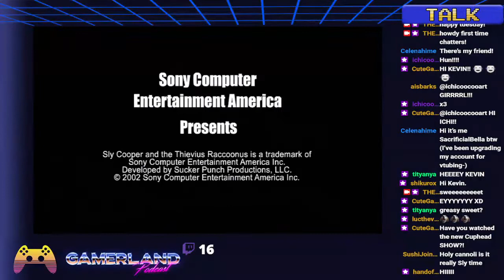Kevin Miller Plays Sly 1 Second Playthrough Part 4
Kevin Millers second play through of sly 1